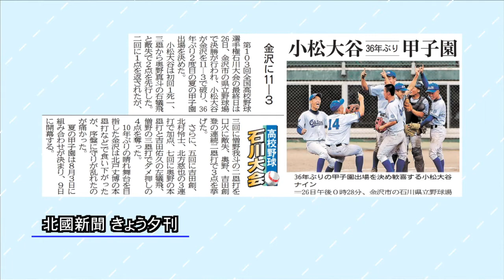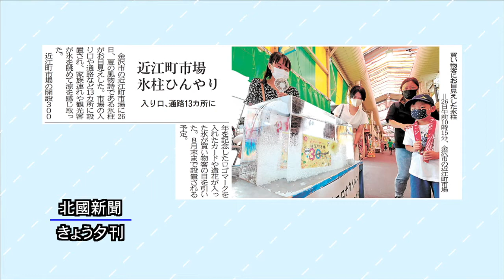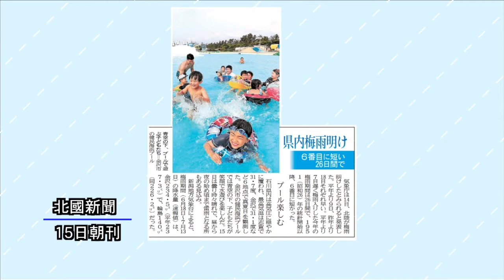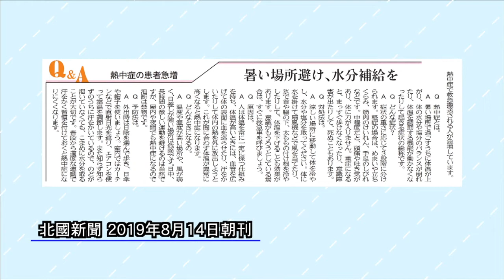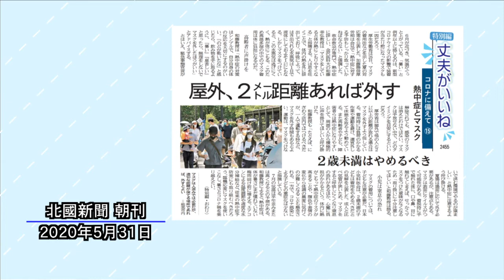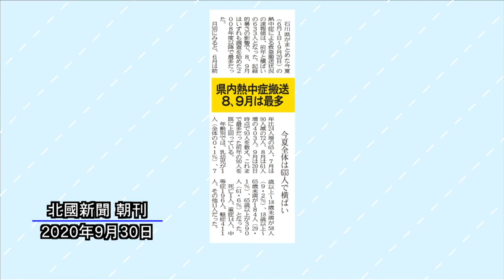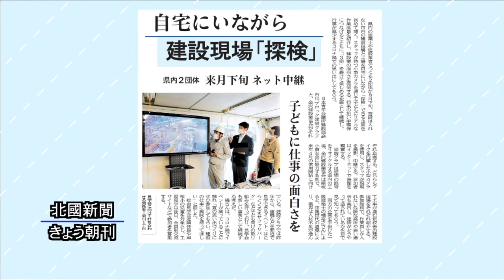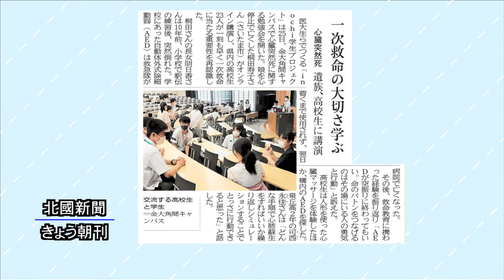北國新聞ニュース（夜）2021年7月26日放送